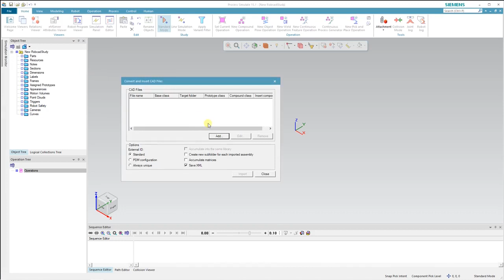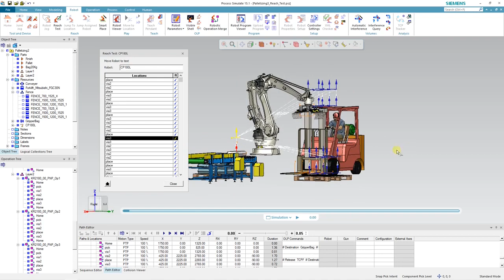Siemens Process Simulate Robot Programming and Simulation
Learn all about Siemens Robot from our experts at only $7.49

Join our referral program and earn 5% of all the purchases made by your referrals, for lifetime.